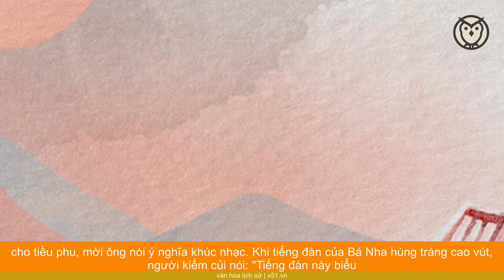TẠI SAO NGƯỜI XƯA KẾT GIAO TRỌNG NGHĨA HƠN SINH MỆNH?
Người xưa vô cùng coi trọng việc kết giao bằng hữu: đời người có được một tri kỷ thì chết cũng không hối tiếc. Quản Trọng được Bào Thúc Nha thấu hiểu tiến cử mà trở thành tể tướng nước Tề. Bá Nha và Chung Tử Kỳ chỉ nhờ một khúc "Cao sơn lưu thủy" mà thành tri kỷ. Dự Nhượng vì báo ân tri ngộ của Trí Bá mà bỏ cả tính mạng giết Triệu Tương Tử.